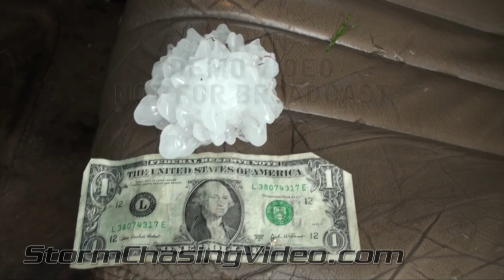06/20/2010 Chugwater, WY Tornadic Storm and Huge Hail video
BNVN Weather Paparazzi Tony Laubach was on a tornadic storm that developed near I-25 and moved over the town of Chugwater, Wyoming, about 45 miles north of Cheyenne on Sunday.  The video package opens up with tripoded dash footage of massive high-contrast wall cloud rotating over I-25 just south of the Chugwater exit. Next shot of a brief funnel and cloud swirls directly overhead

Next shots in storm as 60mph winds and golf ball hail fall. Various POV shots of hail falling on the street. Last storm shot shows baseball size hail on the roads as golf balls fall and impact dark pavement.

Next shot includes two baseball hailstones in hand against a destroyed windshield with people inside the car wiping glass from the dash. Various other shots include hailstones stacked up against a baseball and tennis ball. Other shots of very spiky hail in chaser's hands. One scene of a hailstone stacked up against a dollar bill.

Next series of shots are low-ground shots of hail covering roads just east of Chugwater. Middle shot of an SUV slowly driving away.

Last shot a humor shot of a very close lightning strike just off camera and the immediate thunder. Lightning hit the field less than 30 feet from vehicle and sent a larger plume of smoke into the air. Scene just includes bright flash, thunder, and chaser audio as camera was pointed straight ahead.